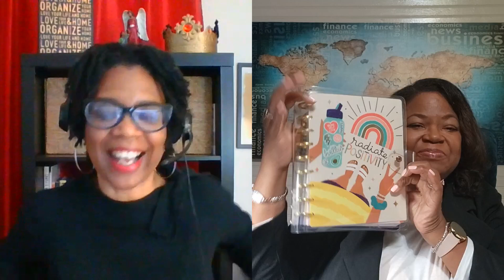Financially Empowered: Unpacking Money Mindsets and Holiday Spending Tips with Shante Copeland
Join us on Got Clutter? Get Organized! with guest Shante Copeland @shantecopeland5010 , a seasoned personal and financial coach, advisor, and consultant. As the proud owner of Copeland Consulting LLC, located in the heart of Delaware, Shante has dedicated her career to guiding thousands of individuals and small businesses toward the realization of their personal and professional financial aspirations.

With over two decades of certification and hands-on experience in an array of financial domains such as tax preparation and advising, credit education and repair, small business startup, budgeting, business management and administration, fundraising, real estate investing, and more, Shante brings a wealth of knowledge to the table.

Shante's lifetime of expertise empowers her to craft tailored financial plans for her clients, enabling them to build wealth through strategic investments and effective money management. She is passionate about teaching her clients how to make their money work for them, offering programs that transform "side hustles" into thriving businesses while maintaining a disciplined budget.

In this episode, Shante delves into the world of personal finance and entrepreneurship, tackling pressing questions like, "What made you decide to become a financial coach?" and offering invaluable insights for the holiday season, including what to avoid if you're prone to overspending. Plus, she shares practical tips for anyone looking to transform their spending habits and take control of their financial future.
Shante Copeland's wisdom will inspire and empower you to take charge of your financial destiny. Don't miss out on this transformative journey!

Organizing Resources:
Janet’s Amazon Shop